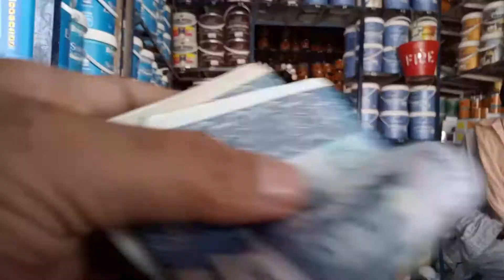aaj ham lane gye ek stool |Today we took a stool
Our Channel presents my Daily routine life me. Present different streets food of Multan City see Multan Culture even presented different Culture of the different city of Pakistan this video is most interesting and most knowledgable. Today our stool was broken but we went to get the stool and also painted the stool If you like my videos please like and share comments and subscribe to my channel (Yousaf Vlog T.V)